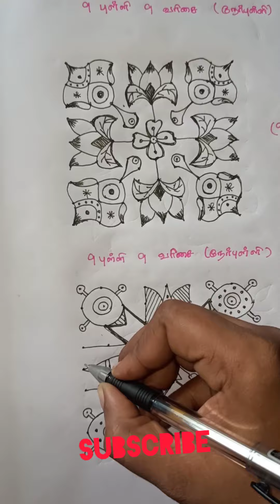latest dailyrangoli design 9*9dots🌹easyRangoli design🌹creative kolam design 🌹aadimadhakolam🌹muggulu